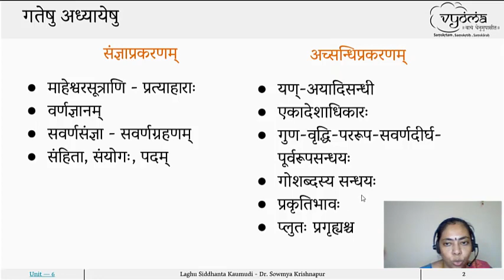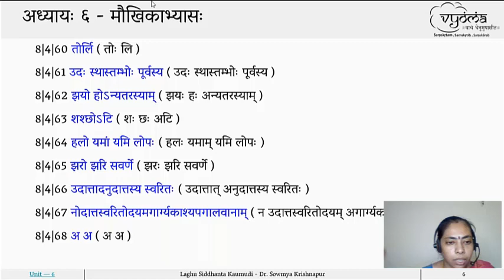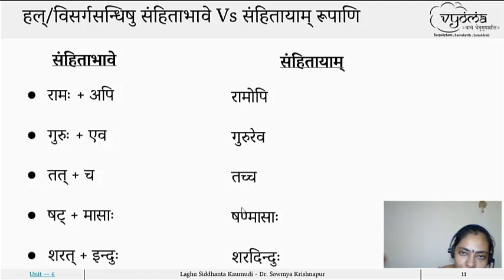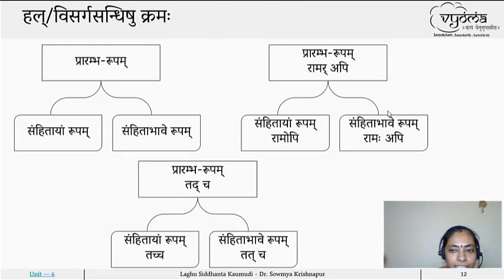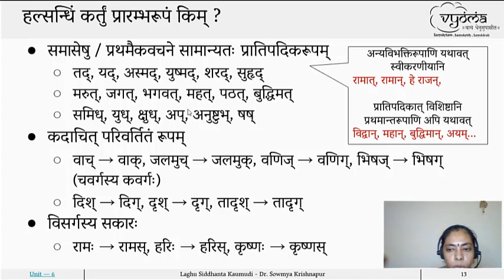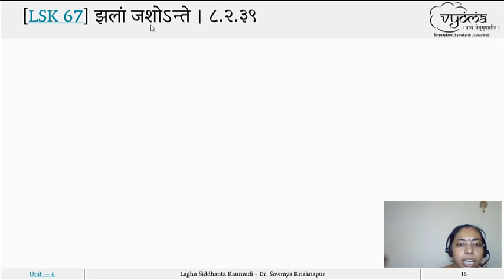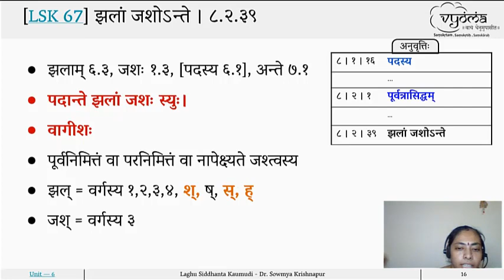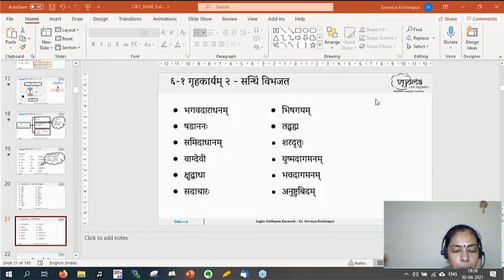6.1 | Introduction to Halsandhi and Jashtvam | Laghu Kaumudi Part 1 | Dr. Sowmya Krishnapur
"६-१ पीठिका, जश्त्वम्

 हल्/विसर्गसन्धिषु क्रमः | हल्सन्धीनां प्रवृत्तिक्रमः| झलां जशोऽन्ते |